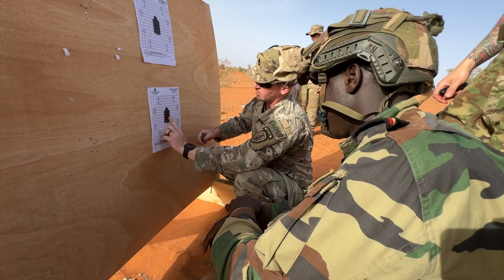MDNG Participates in African Lion 24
The 1st Battalion, 175th Infantry Regiment, Maryland National Guard, participates in African Lion 24, which took place at various sites in Ghana, Morocco, Senegal, and Tunisia, from April 19 to May 31, 2024. Over 8,100 participants from 27 nations and NATO contingents participated. (U.S. Army National Guard video by Staff Sgt. Chazz Kibler)